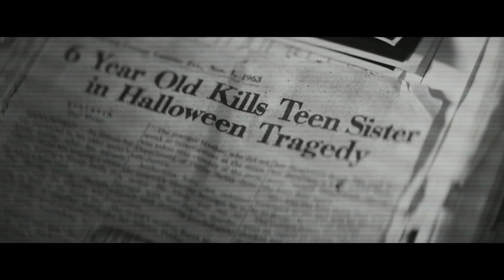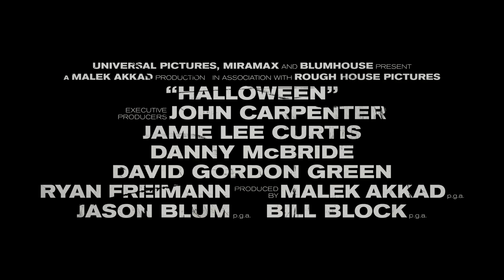HALLOWEEN|2018| COMING TO HOME VIDEO JANUARY 15TH, 2019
COMING TO 4K, BLU-RAY, & DVD ON JANUARY 15TH 2019 | DIGITAL ON 1\8\2019

     It's been 40 years since Laurie Strode survived a vicious attack from crazed killer Michael Myers on Halloween night. Locked up in an institution, Myers manages to escape when his bus transfer goes horribly wrong. Laurie now faces a terrifying showdown when the masked madman returns to Haddonfield,